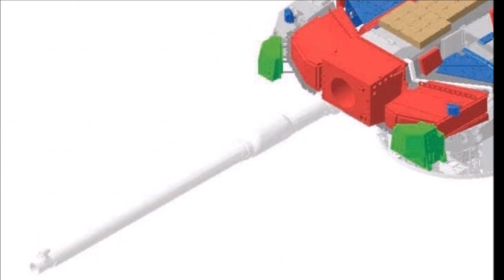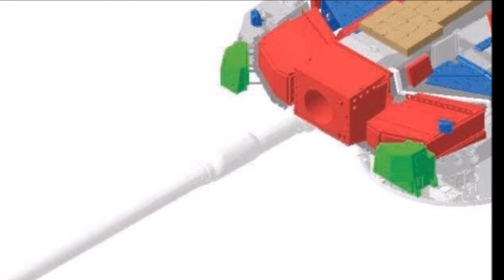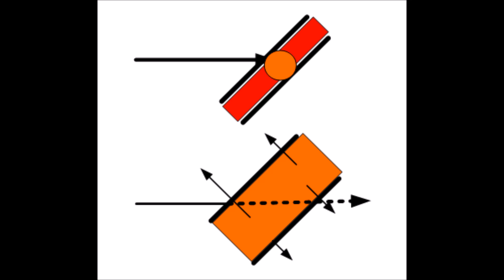TSK Savaşa Girerse Ne Olur? | ALTAY Tankı SERİ ÜRETİME Girmeden Eskidi mi?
Türk silahlı kuvvetleri savaşa girdiğinde yaşayacağı sıkıntıları akabinde Türk tanklarının niteliklerini anlatan video hazırladım bunlara ek olarak gündemden bir türlü düşmeyen ALTAY hakkında bir kaç şey ekleyip Tank konusunda ki eksiklerimizi nasıl düzeltiriz anlattım.